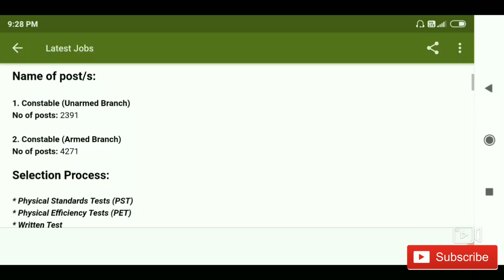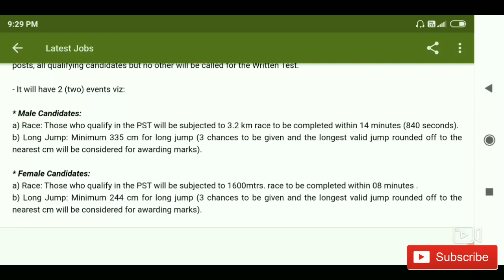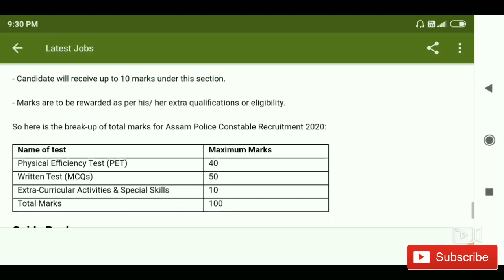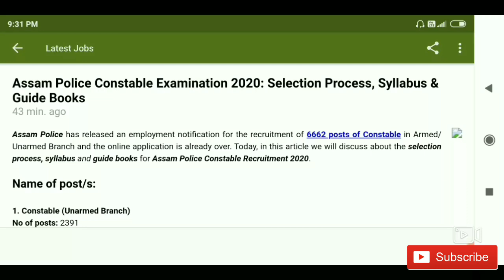Assam Police Constable Written Test Syllabus and Selection Process 2020 in Asssamese Assam Job Help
Assam Police Constable Written Test Syllabus and Selection Process 2020 in Asssamese

Assam Job Helper

Assam Irrigation Exam 2020 GK Questions & Ans. Link -

Important Link